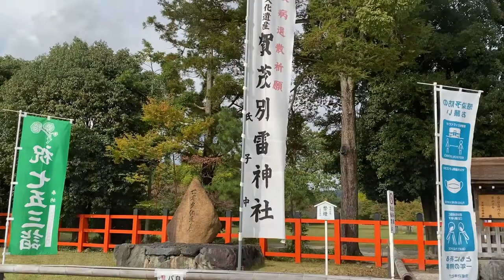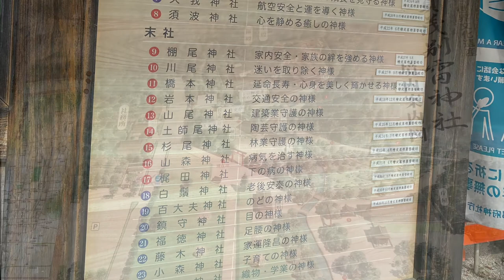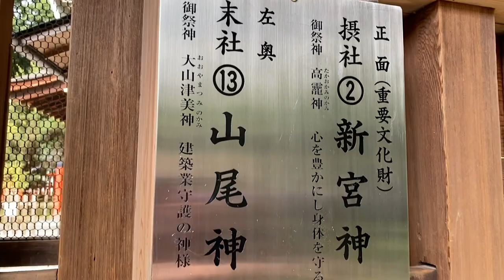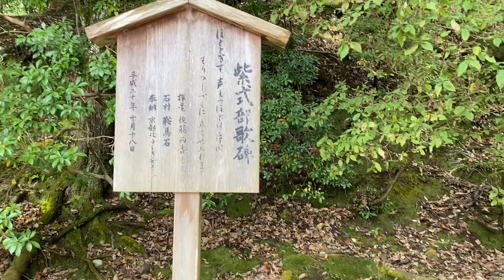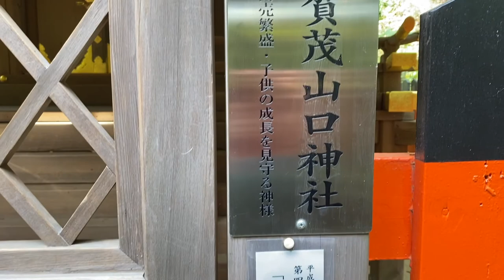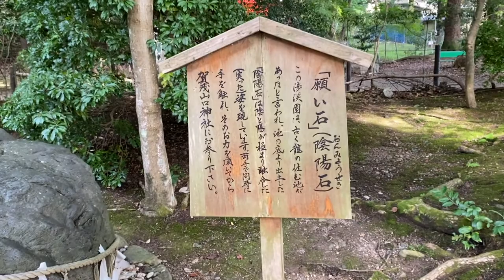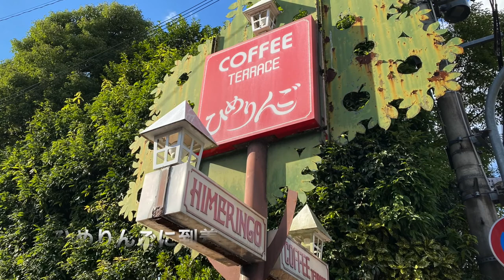【京都・賀茂別雷神社🌈（かもわけいかづち神社）】上賀茂神社（かみがもじんじゃ）でパワーをいただきました✨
京都市北区にある賀茂別雷神社に行って来ました。
初御朱印でした。